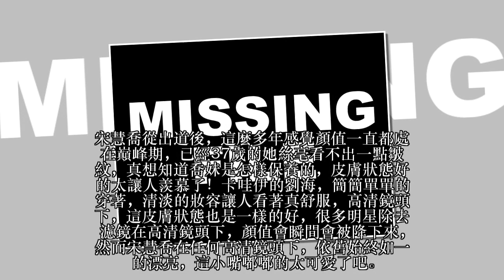宋慧喬出席活動！一星期前才被曝幸福肥的她，沒想到如今居然榮光煥發，美得發光！網友：宋慧喬的顏值又回來了！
3月25日，宋慧喬出席了釜山《PINK RUN》活動，一身白色裙裝的她又驚艷了全場，依舊是不變的笑容，